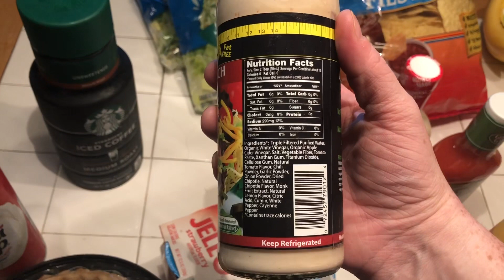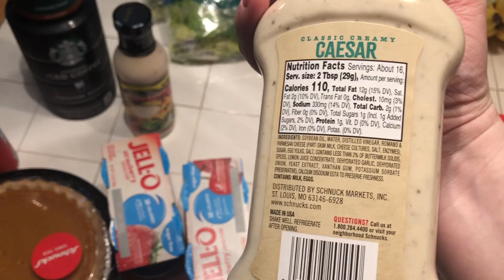Grocery Store Haul!!! // Schnucks Haul!